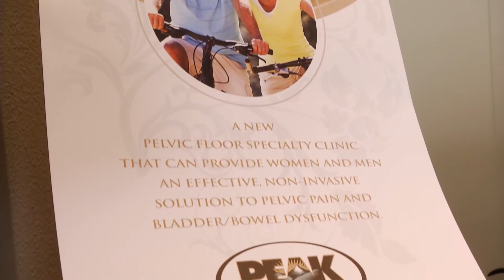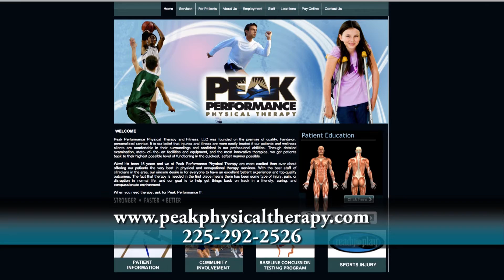Jewel J. Newman Masquerade Ball ALBR121215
Councilwoman Chauna Banks - Metro Council District 2

Banks speaks about the Jewel J. Newman Community Center Masquerade Ball & Silent Auction (1/16).